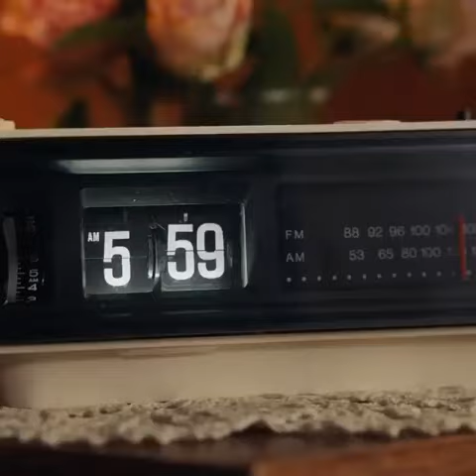Bill Murray Superbowl commercial